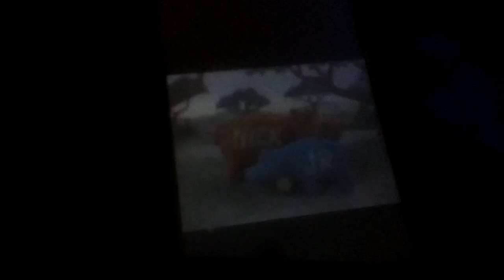Nick Jr Face Makes Spin Art (2003)